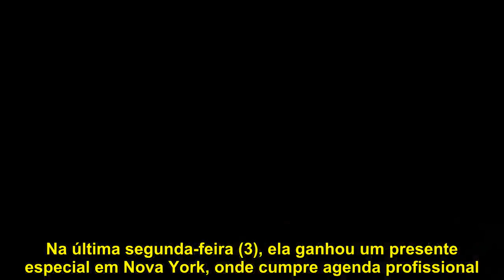Anitta recebe flores de suposto namorado “Não deveria ter se preocupado”